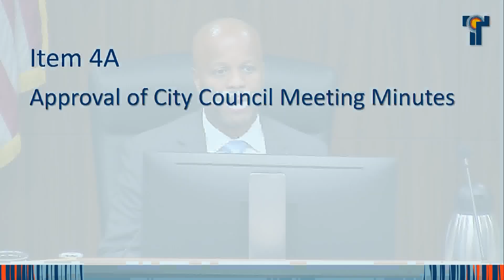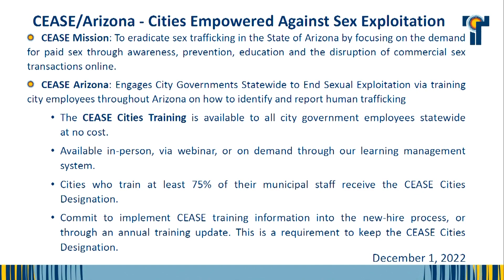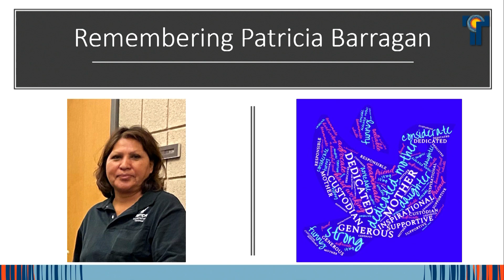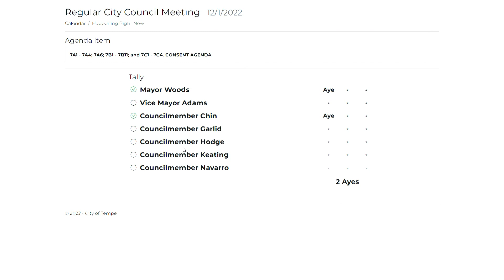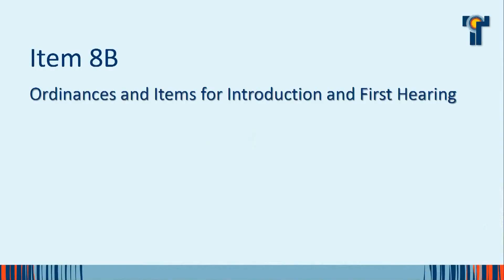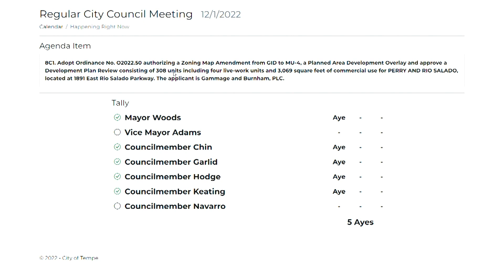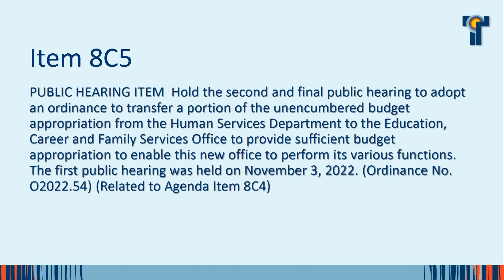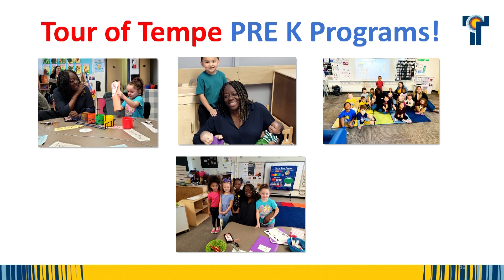Tempe City Council - Regular Meeting - December 1, 2022